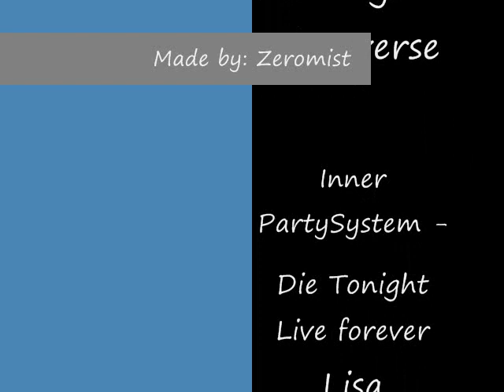Project Torque: Reverse Racers Vs Steerloader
Dangerous, do not try with your mom's car.

:P and also excuse my erratic choice of music and timing, for its my first time :D

Also, stick around for the end for a "Mirror's Edge" Parody.